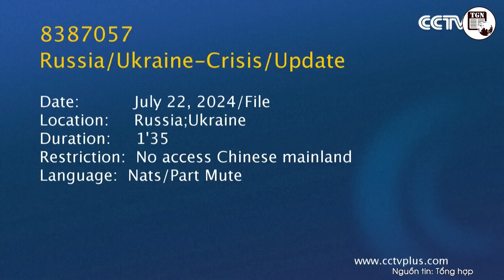Ông Zelensky ‘tự thắt cổ’ quân đội vì lệnh điều quân chết chóc, Ukraine ‘chui đầu vào rọ’ ở Kursk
THẾ GIỚI NGHIÊNG | Cuộc tấn công của Ukraine vào tỉnh Kursk của Nga hôm 6/8 đã gây bất ngờ cho Nga, đồng thời thúc đẩy tinh thần của người dân cũng như binh sĩ Ukraine sau một năm chủ yếu tác chiến phòng thủ trước đối phương. Nhưng vui sướng chẳng được bao lâu, Ukraine đang phải đối mặt với nguy cơ thất bại hoàn toàn, mất hết toàn bộ chiến tuyến rộng lớn.